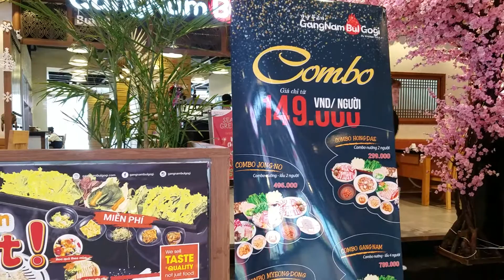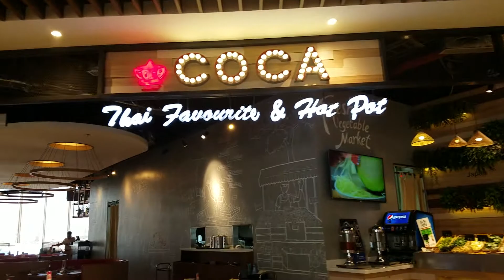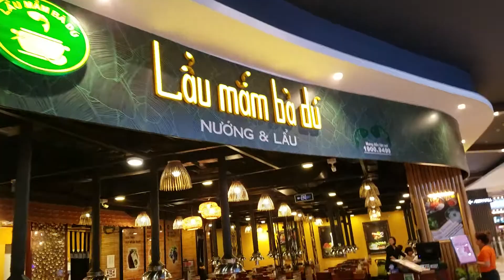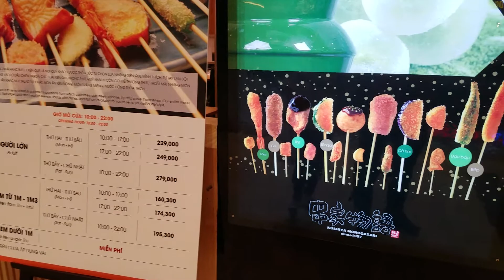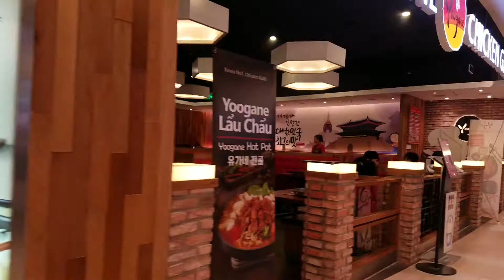LẠC LỐI TẠI THIÊN ĐƯỜNG ẨM THỰC Ở AEON MALL BÌNH TÂN | Thiện Sài Gòn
Thiện Sài Gòn là kênh video được lập ra với mục đích chia sẻ những điều chân thật về Cuộc Sống Sài Gòn, nhằm giới thiệu cho những anh chị em trong và ngoài nước biết đến Sài Gòn, và yêu quý đất nước xinh đẹp của chúng ta nhiều hơn.